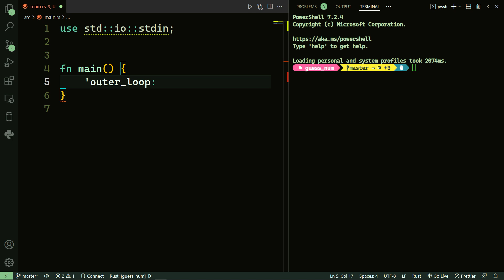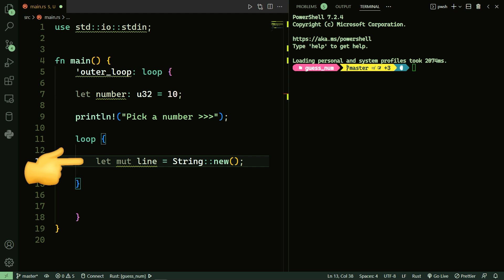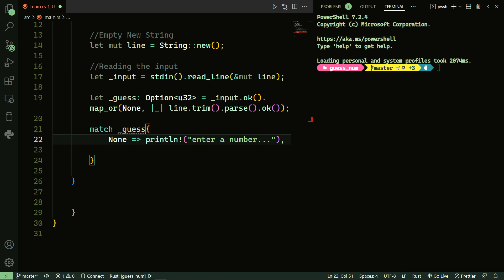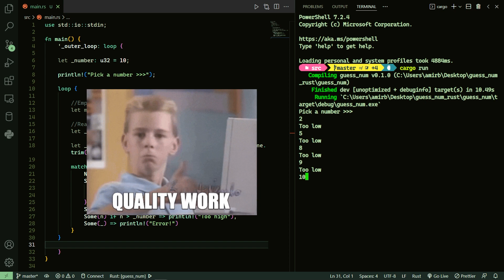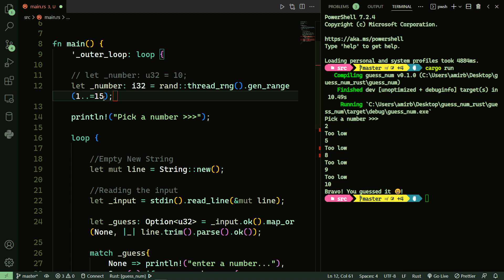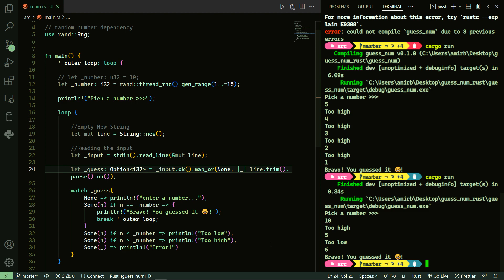Rust Guessing Game: A Fun and Challenging Challenge for Beginners and Intermediates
Are you looking for a fun and interactive way to practice your Rust programming skills? Look no further than Rust Guess The Number!

This exciting game is perfect for beginners who are just starting to learn Rust, as well as intermediate programmers who want to improve their programming skills. In Rust Guess The Number, you'll be challenged to guess a random number between 1 and 100, with the game providing feedback on whether your guess is too high or too low.

As you play Rust Guess The Number, you'll be able to practice a wide range of programming concepts and techniques. You'll learn how to use variables and functions to generate and check random numbers, as well as how to use conditional statements to provide feedback on the player's guess. You'll also learn how to use loops to keep the game running until the player guesses the correct number, and how to use error handling to ensure that the game runs smoothly even if the player enters invalid input.

We also have a Rust Dev Group on Facebook where you can connect with other Rust developers and share your programming projects.

If you want to dive deeper into Rust programming, check out our GitHub Rust Sandbox Here, you'll find a wide range of Rust programming projects that you can explore and learn from.

to access exclusive perks and content, including live coding sessions, Q&A sessions, and more.

So what are you waiting for? Join us for an engaging and challenging programming experience with Rust Guess The Number!